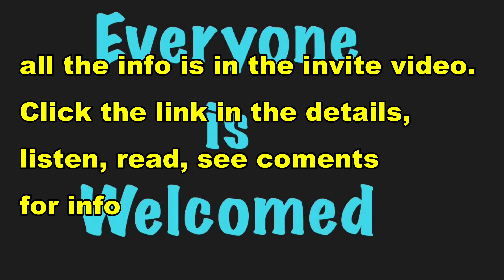camp invite reminder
There will be a gift exchange, if you want to take past, bring a small gift under $15 plain wrapped to take part.
The gate is locked until 3pm on weekdays due to trucks hauling our dirt from the dam.